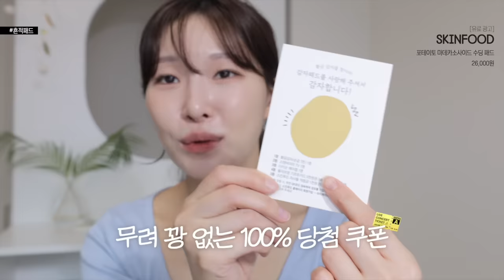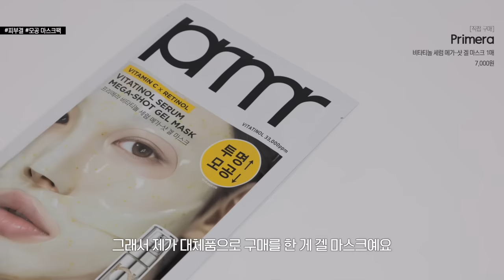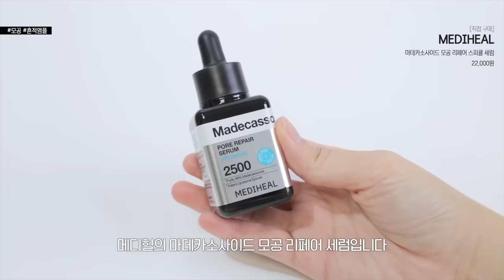cc) 진짜좋다고?! 올리브영 미백랭킹 top‼️트러블흔적,색소침착,미백꿀템ㅣ아랑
올리브영에서 감자패드 최초 100매 기획 할인!
100% 경품 당첨되는 황금감자 이벤트도 참여해보세요!
✅ 올영픽 (~9/30)
스킨푸드 감자패드 100매 기획 : 32,000원➡️21,900원 (31% 할인)

🥔황금감자를 찾아라!! 이벤트🥔
(*100매 기획 구매 시에만 참여 가능)
1등 : 순금 7돈 황금감자 (1명)
2등 : 스탠바이미 TV (1명)
3등 : 다이슨 에어랩 (1명)
4등 : 올리브영 기프트카드 5천원권 (10,000명)
5등 : 스킨푸드 자사몰 적립금 1천원 (29,997명)

00:00 프리뷰
00:20 올영 미백/흔적/모공템 추천🤎
01:40 기미/색소침착이 생기는 이유?
02:31 흔적+진정케어 꿀템 패드🥔
04:00 감자패드 상세소개/꿀팁
06:03 기미잡티앰플 추천
07:11 모공 고민 추천템
10:14 올영 미백/흔적/모공템 추천 끝!🤎

스킨푸드 / SKINFOOD
포테이토 마데카소사이드 수딩 패드 / POTATO MADECASSOSIDE SOOTHING PAD
26,000원

[직접구매]
이지듀 / Easydew
EGF 기미잡티앰플 / Melatoning Oneday Ampoule
29,000원

[직접구매]
프리메라 / Primera
비타티놀 세럼 메가-샷 겔 마스크 1매 / VITATINOL SERUM MEGA-SHOT GEL MASK
7,000원

[직접구매]
레티놀 그린티 피디알엔 스킨 부스터 앰플 / Retinol Green Tea PDRN Skinbooster Ampoule
40,000원

[직접구매]
메디힐 / MEDIHEAL
마데카소사이드 모공 리페어 스피큘 세럼 / MADECASSOSIDE PORE REPAIR SERUM
22,000원